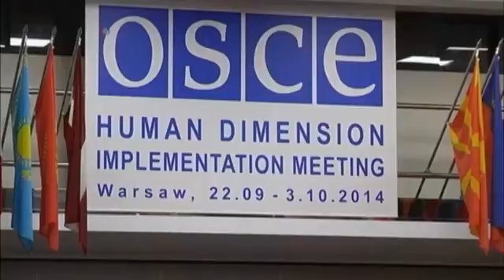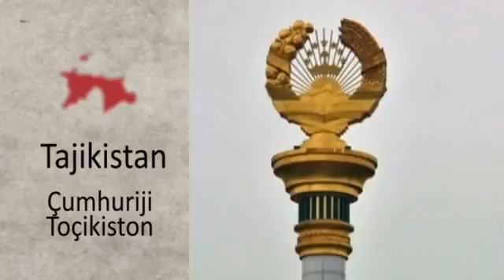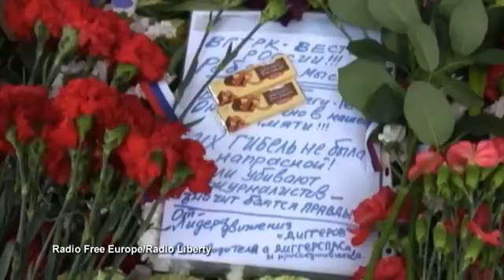Policy Brief: Free Expression Under Threat in OSCE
September 30th, 2014 04:08 PM
Violence against journalists -- including kidnappings, disappearances, beatings, and murders -- is on the rise in many Eastern European and Central Asian countries.

VOA